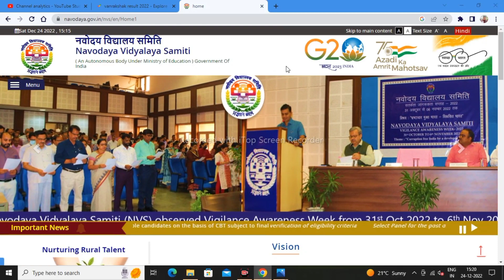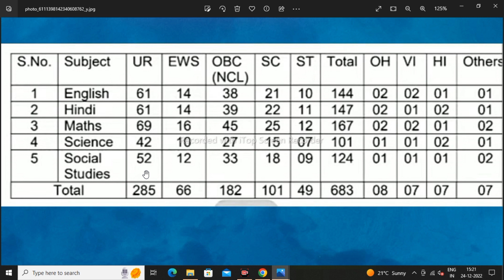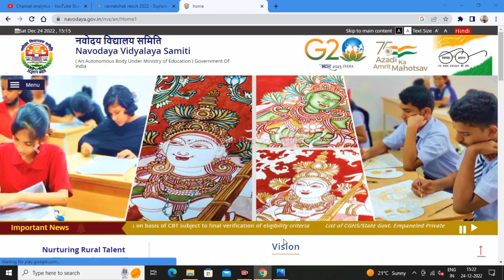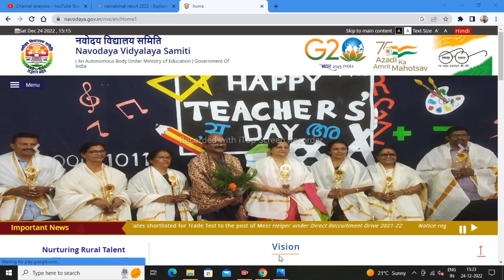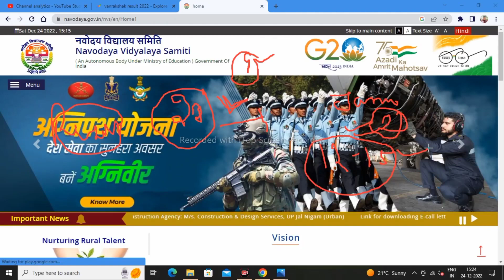nvs tgt result 2022 | nvs tgt result 2022 kab aayega | nvs tgt cut off 2022 Update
Topic covered
1.nvs tgt result 2022
2.nvs result 2022 kab aayega
3.nvs librarian cut off 2022
4.nvs tgt maths cut off 2022
5..nvs tgt maths expected cut off 2022
6.nvs tgt 2022 result date

Hashtags'